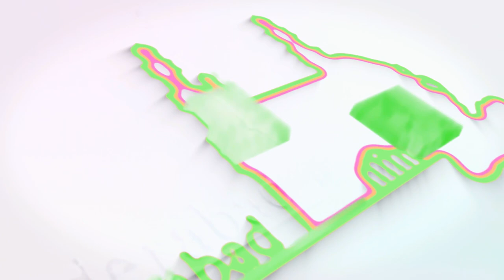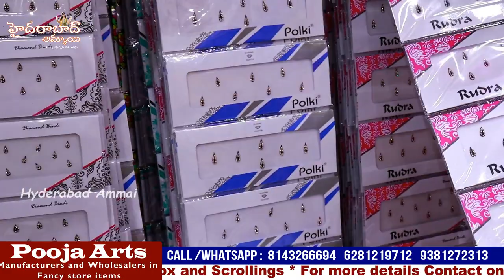Fancy Store పెట్టడానికి కావల్సిన అన్ని రకాల items@1 ఇక్కడ దురుకుతాయి || Hyd Manufacturer& Wholesaler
Hi All,Welcome back to Hyderabad Ammai Channel.Today i am going to Explore Pooja arts Fancy Store related Collections. They are manufacturers and Wholesale dealers Only Wholesale Purchase, no retail. video call and transport available. For Online Purchases minimum bill 5000/- Address:Pooja Arts 15 #5-3-794/3,Topkhana,Goshamahel,Hyderabad Call /Whatsapp : 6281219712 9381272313 Location Costotics jewellery fancystoreitems *Corporate Gifting *Fancy Designer Jewellery *Pearls /Pearls Jewellery *Precious & Semi Presious Beeds *6Months Guaranteed Jewellery *1Gram Gold Jewellery *South Indian Traditional Jewellery *CZ, Kundan & Temple Jewellery *Matt and Polki Jewellery *Oxidised Jewellery#Czjewellery#Imitationjewellery#mattfinishing#jewellery manufacturers#Guaranteedjewellery#oxidizedjewellery#Mattefinishjewellery#premiumquality#alltypesofjewelley#CZJewellerycollection#imitationjewellery#CorporateGiftingFancyDesignerJeweller#PearlsJewellery#PresiousBeeds#GuaranteedJewellery#1GramGoldJewellery#TempleJewellery#TraditionalJewellery#OxidisedJewellery#Kundanjewellery#earrings#beeds#longchains#haram#blackbeeds#choker#chocker#bangles#rubees#wholesalejewellery#begumbazar#feelkhana#newravijewellers#hyderabadammai#azizplaza